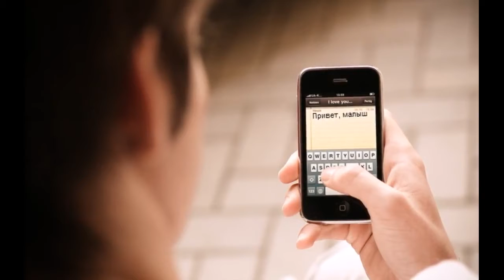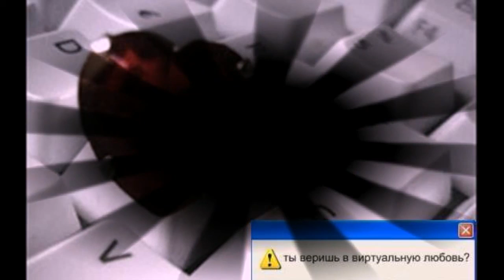MARRIO - '' Интернет Любовь ''